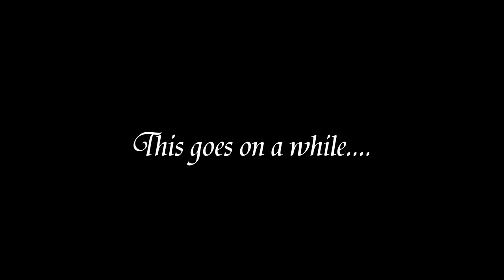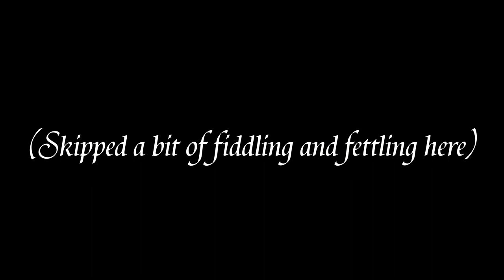Blacksmithing - dragon head bottle opener v2.0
An improvement of the design I made previously, these are a lot more angry-looking.